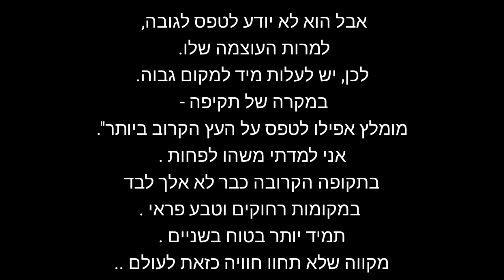שלושה חזירי בר תקפו אותי בטבע הסיוט הגדול מתממש.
הרבה זמן אני מתלבט אם לעלות את הסרטון הזה או לא .
בסרטון זה תצפו בי כשאני מותקף על ידיי שלושה חזירי בר שנכנסים לאמוק ורצים ישר אליי ואני מנסה להילחם על חיי עם מצ'טה וגז מדמיע .
טראומה לכל החיים אבל מיכיוון שהסרטון יועיל להרבה אנשים שיוכלו לצפות מה הטעויות שעשיתי עם החזירים ומה אסור לעשות כשנתקלים בחזירי בר בטבע.  ובכלל שיש סכנה כזאת ולא לזלזל בהם אז החלטתי לבסוף כן לעלות אותו ובתקווה שיועיל לחובבי טבע ודייגים אחרים.

 עם אהבתם תנו לייק שתפו והרשמו כמנוי לערוץ לעוד חוויות דיג מטורפות בטבע היפה שיש לנו בארץ בדגש על הסברים לדייג המתחיל .

עמוד האינסטגרם של הערוץ
תעקבו אחרי הערוץ גם באינסטגרם שם עולים סטורים של הסברים טיפים וגם רגעים בשידור חי והצצות לסשנים עוד לפני כולם שווה לעקוב.

קבוצת הפייסבוק במיוחד לאוהבי דיג במים מתוקים מוזמנים להיצטרף